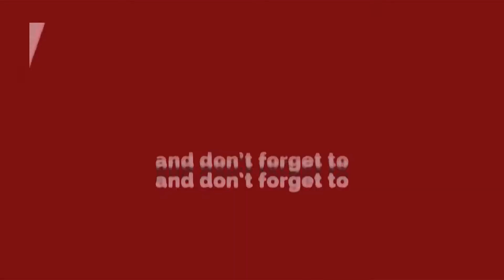Sonipat - बाप-बेटा और एक अन्य सीवर में घुसे तो सही, पर वापस नहीं निकले